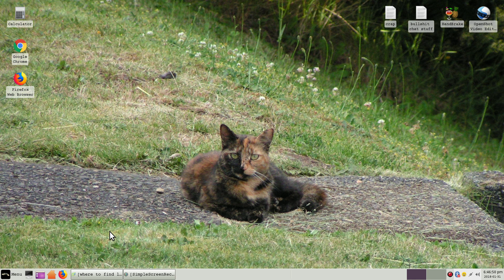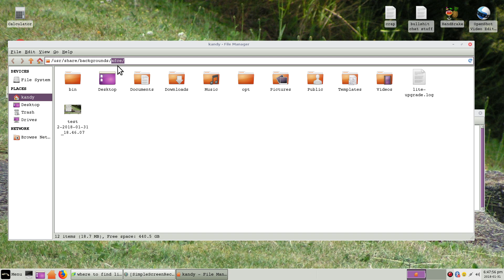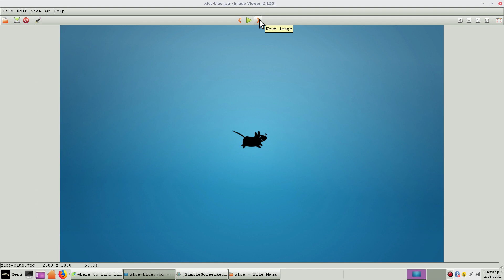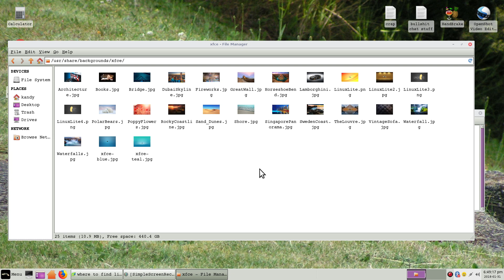Linux lite 3.8 : How to find the hidden linux wallpaper folder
you know how you start using your own images as wallpaper, then for some reason you can no longer find the Linux wallpaper folder , for their cool wallpaper that came with the Linux version you installed on your old PC ?, well this video i show you how to find it .

here is what you copy and paste with out the quotes, " /usr/share/backgrounds/xfce/ "